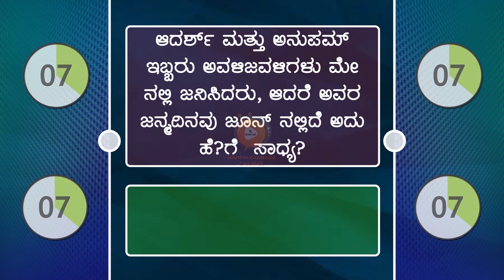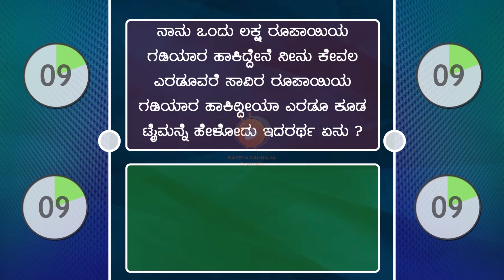IPS - Questions - ಹುಡುಗಿಯರ ಸೆಲ್ವಾರ್ ಕೆಳಗಡೆ ಏನಿದೆ? - 90% Fail to Answer_Try to Answer.